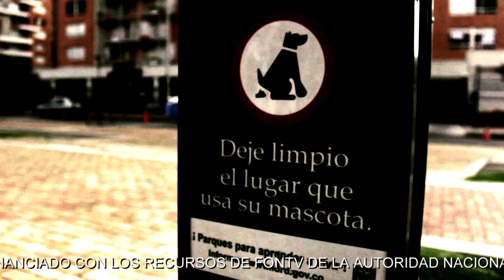Asofelicidad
La comunidad de la ciudadela La Felicidad no sólo es una urbanización, es una comunidad que se ayuda y se protege a sí misma. Asofelicidad fue establecida como generador de espacios entre vecinos.